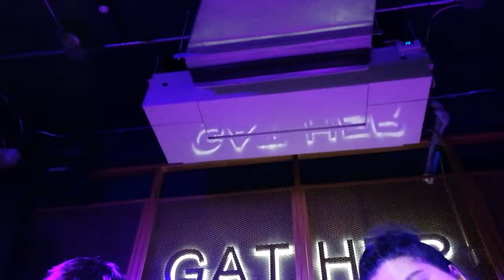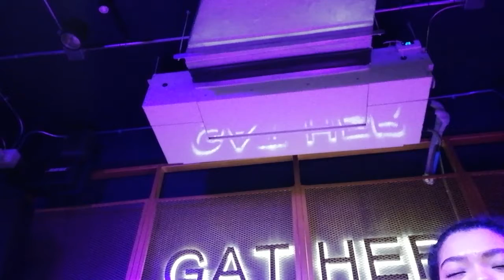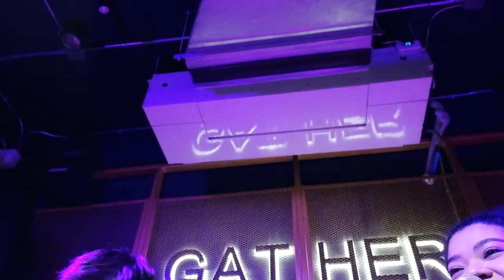แค่คุณ Cover by Fai n Friends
@12Gather Bar & Restaurant, Srinakarind 40 (opposite from Seacon Square)